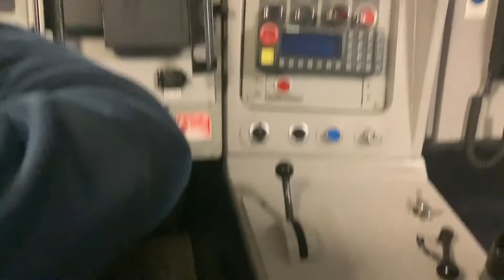In the cab of 91111